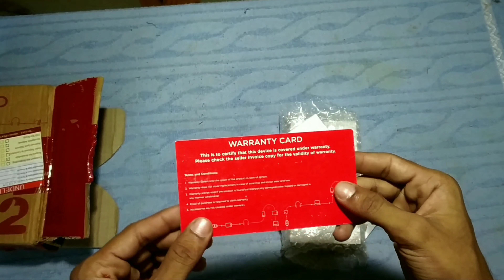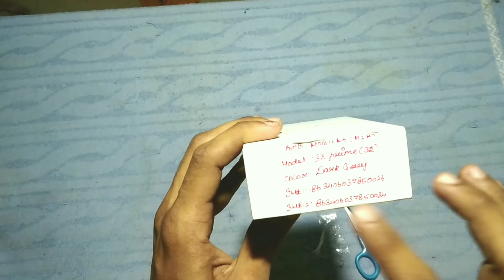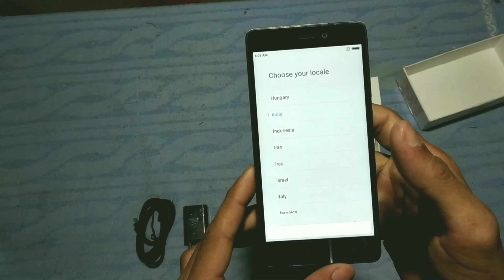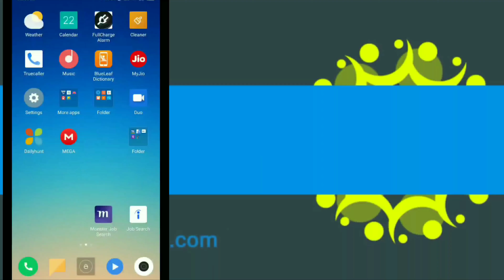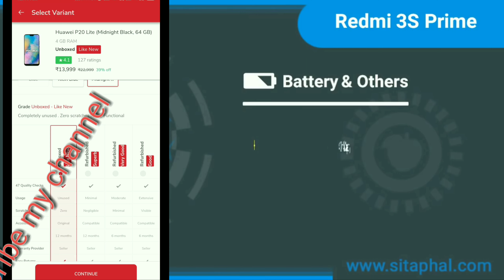2gud Unboxing and reviews | flipkart big billion day 2019 | Best Smartphone Offers🔥 | Amazon 2019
how to purchase in 2gud application
how to purchase best budget phone in low price